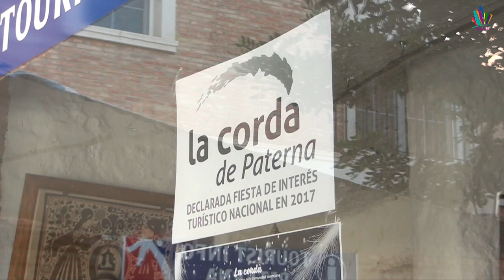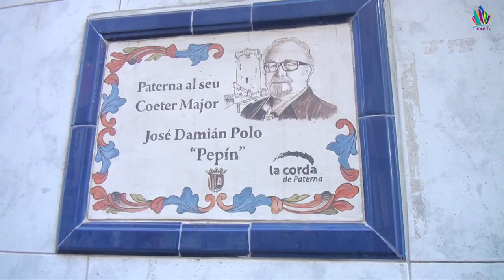Video: Mañana, La Cordà De Paterna​ estará en FITUR, en Madrid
Tras 8 años sin tener presencia en FITUR, mañana la Cordà estará presente en ella, ¿cómo lo ven los vecinos de Paterna?

No te pierdas ninguno de nuestros Paterna Habla, ¡nuestro contenido está hecho por y para ti!